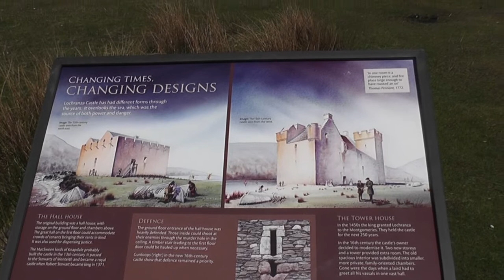Lochranza Castle Arran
A view of Lochranza Castle Arran 2012